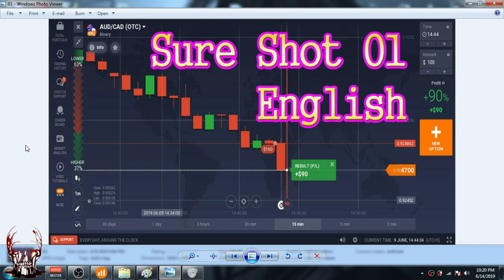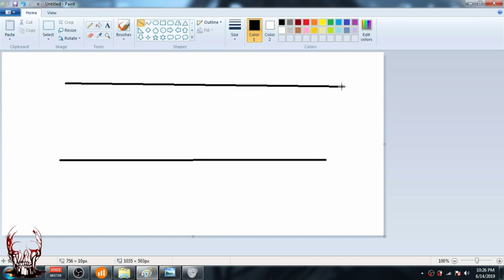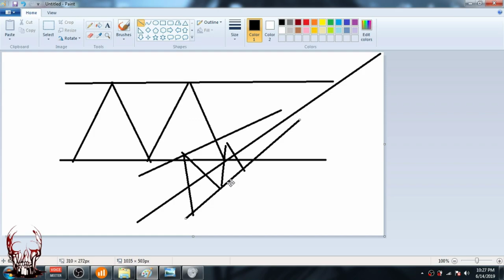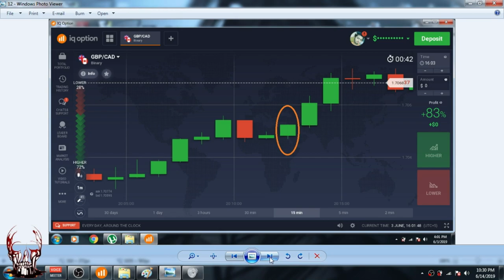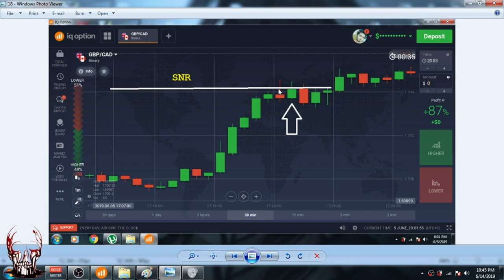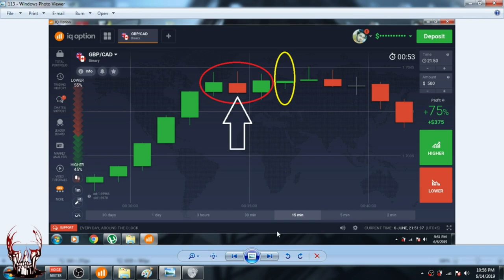# 7 | How to earn with Sure Shot 1 (SS1) | Sami's IQ Option Full Course For Beginners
In this video, I will tell you about our first sure shot...The shot has a success rate of up to 95 percent...Watch the video and enjoy Tell me if you have any confusion...  :)